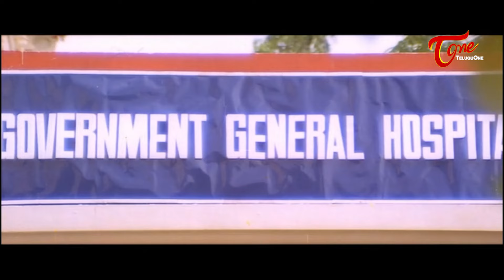జనరల్ హాస్పిటల్ లోనే బాంబుపెట్టి పేల్చేయడానికి CM స్కెచ్.Premikudu Movie Ultimate Scene | TeluguOne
Nagma, Prabhudeva, Raghuvaran and Girish Karnad in Ultimate Scene from Premikudu. Starring : Prabhu Deva, Nagma, Vadivelu, SPB, Raghuvaran, Girish Karnad and Others, Movie directed by S. Shankar, Music by A. R. Rahman